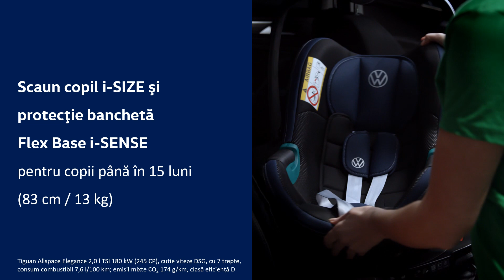Accesorii originale Volkswagen: scaune copii